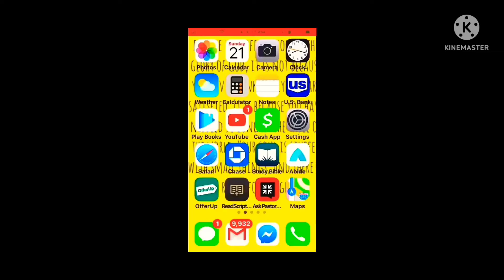Low Battery. MYMY Eyes In The Dark